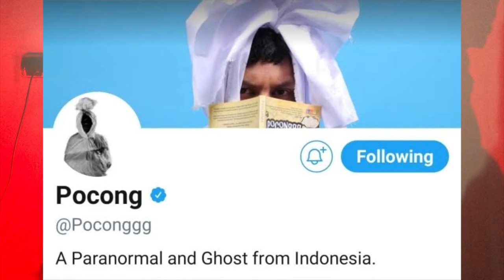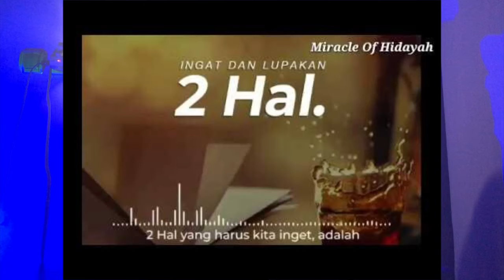SISKAEEE TETAP ADA & BERLIPAT GANDA --- PILPRES & LIMBAD JADI JURI LIGA DANGDUT HANYA PENGALIHAN ISU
kami turut berlangsungkawa kepada keluarga agung hercules yang dimana beliau ( agung hercules ) telah meninggal dunia, semoga amal ibadah beliau diterima disisi allah subhanahu wata'ala & keluarga yg ditinggalkan diberikan ketabahan dan kersabaran. aamiin

Sengketa Pilpres 2019 dan kemunculan Ustaz Rahmat Baequni adalah pengalihan isu agar kita luput bahwa Siskaeee E-nya tiga udah kena suspend di Twitter.

Saat musim Pilpres 2019 dan konflik dua kubu menjadi sajian pokok bangsa, kita kecolongan dengan dipilihnya Limbad sebagai juri ajang Liga Dangdut.
saat hendak mengawali ritual membuka linimasa Twitter kok ya seperti ada yang ganjil dan kurang.

Saya harus berpikir keras untuk mencari titik kehilangan itu dan mengabsennya satu persatu. Yang sambat dan mbacot ada, SJW khutbah sudah tampil dengan ganas, thread khayali dan muluk banyak, akun-akun yang meromantisir senja dan kemiskinan juga lengkap, si pocong twittwer ( arief muhammad ) tetap berkicau meski garing.

Saya merenung dan meratap, lalu kemudian mbatin, “Waduh, si siskaeee yang e-nya tiga ini ke mana, kok nggak muncul, Su!”

Untungnya, tanpa perlu waktu lama, panutan kita telah muncul dengan akun baru, terhitung 100 kali kicau—saat VIDEO ini dibuat, telah terkumpul jamaah sebanyak 34 ribu. Mungkin kalau VIDEO ini tayang jamaahnya bisa melonjak jadi 34…. juta.

SISKAEEE PRANK OJOL SISSKAEEE GOJEK SISKAEEE GRAB SISKAEEE PLOROTIN HANDUK siskaeee go internasional
siskaeee terbaru 2020
siskaeee terbaru juli 2020
siskaeee viral lagi